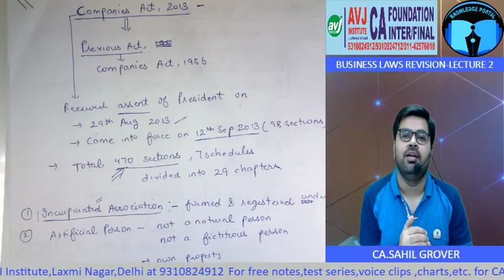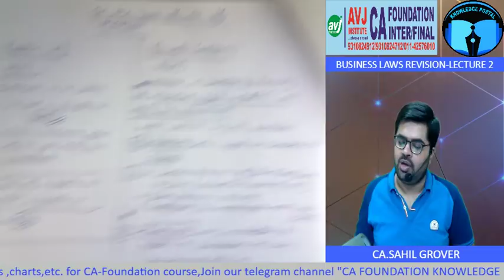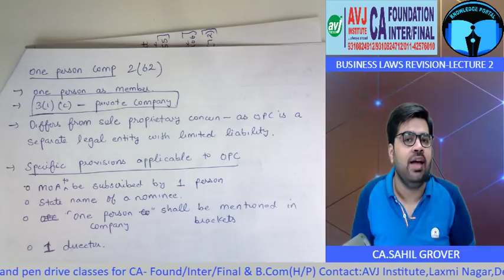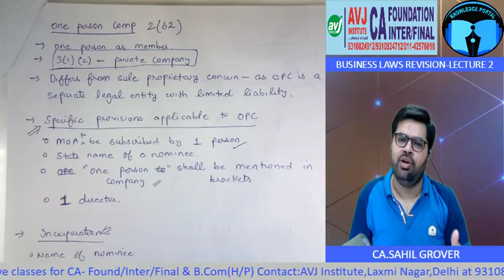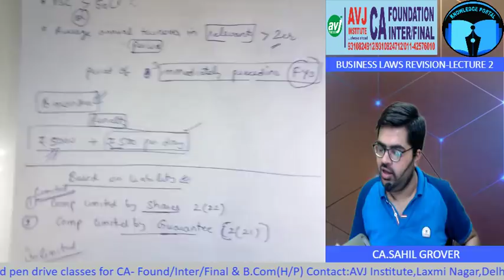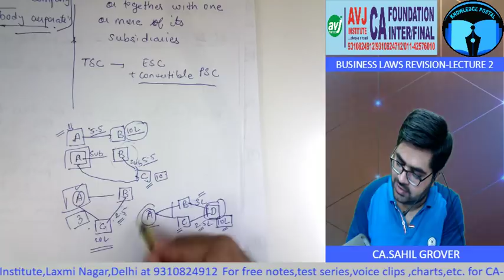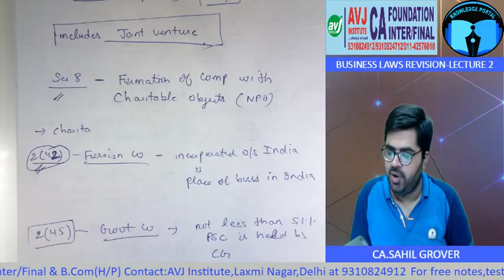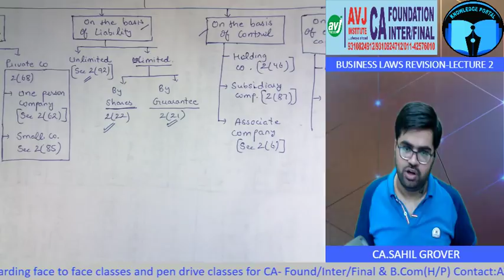CA Foundation | Business Law | Companies Act revision -Part 2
Companies Act Revision of CA foundation Business law:
This video contains revision of various sections and provisions of Companies Act,2013 applicable for CA foundation students.

Business Law Revision
CA.Sahil Grover is a practicing Chartered Accountant with vast experience in the field of Commercial Laws,Stock markets and Financial consultancy.He is law graduate (LLB) from Faculty of law,Delhi University.He completed his graduation(B.com(H) from Shri Ram College of Commerce,Delhi University.

Join our telegram Channel for free notes,voice clips, charts at:
Inter-